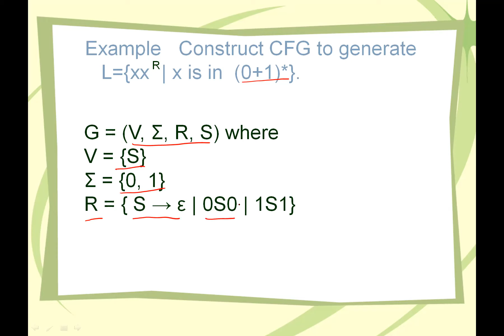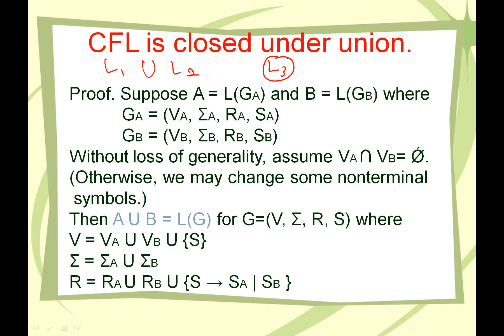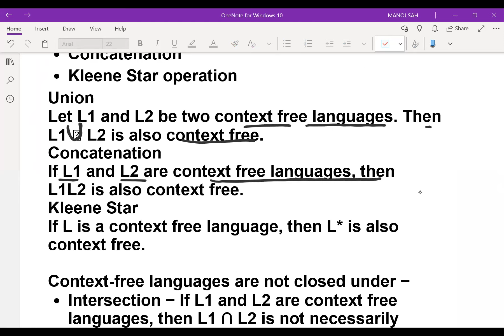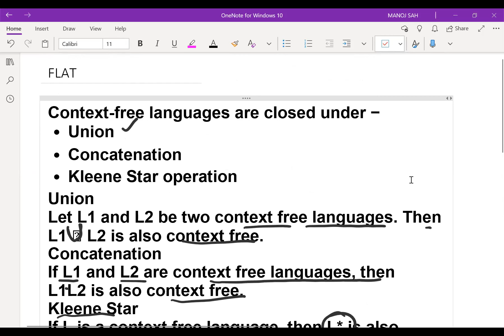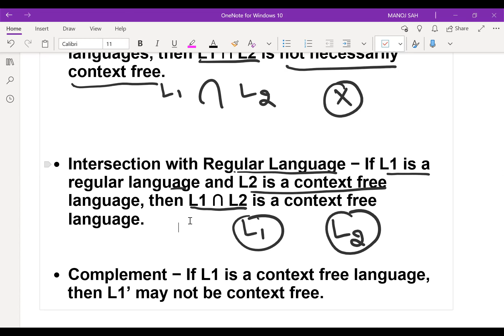Context Free Language Part - 7 Formal Language and Automata Theory Context Free Language CFL 7